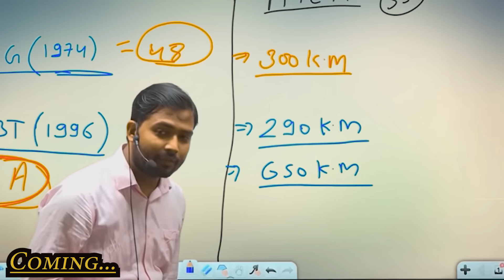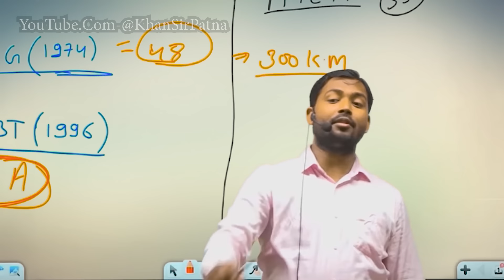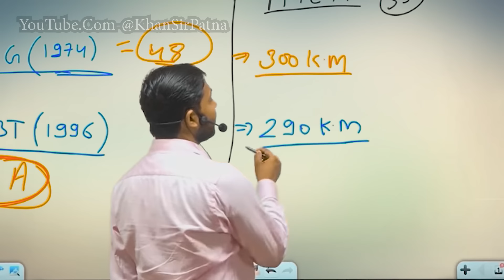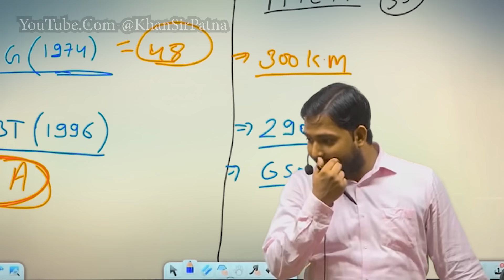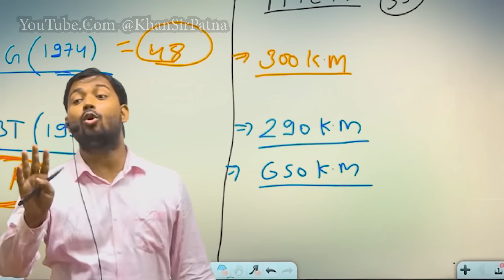भारत की मिसाइल जिससे कापती है दुनिया || भारत कैसे दिया दुनिया को चकमा